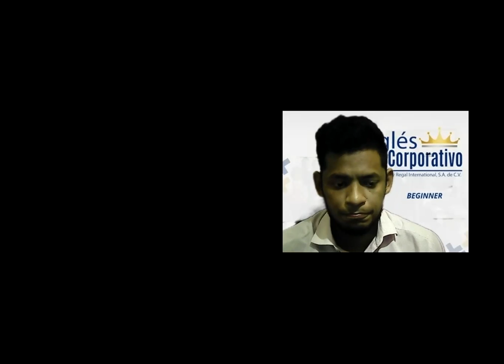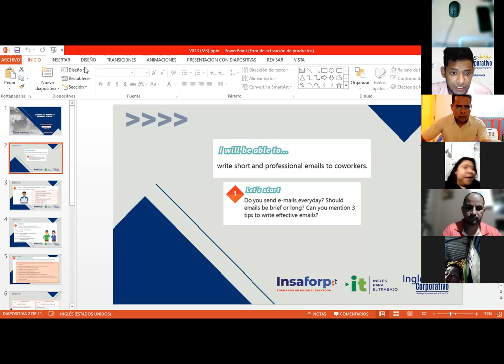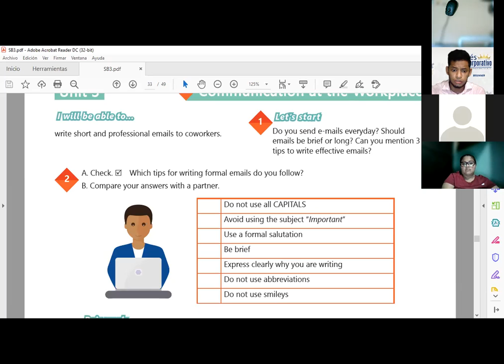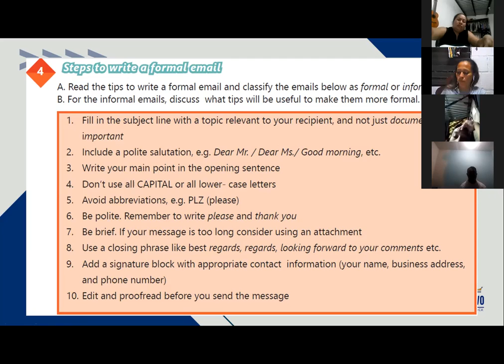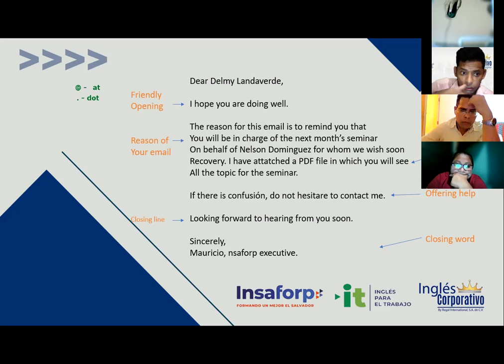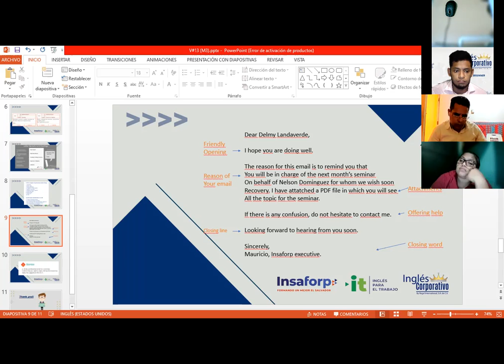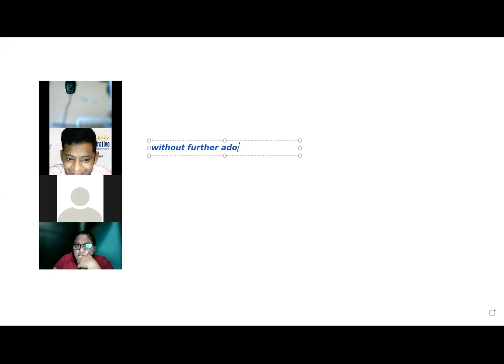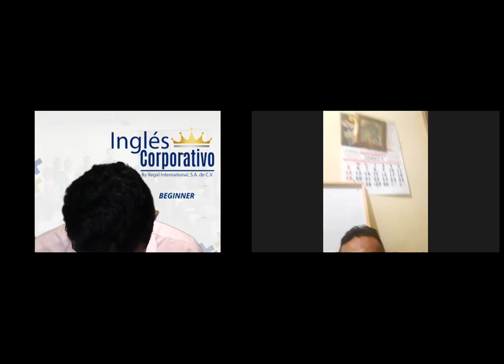Ingles Corporativo-Videoconferencia # 13 Steps to write a formal email